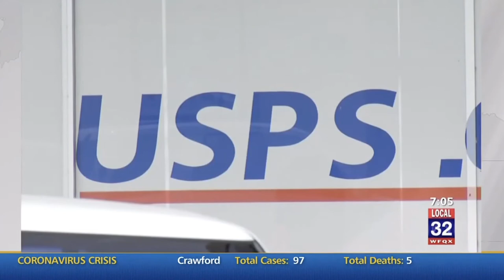WFQX FOX 32 Traverse City : Sen. Peters on How He's Seeking Answer on Postal Delays